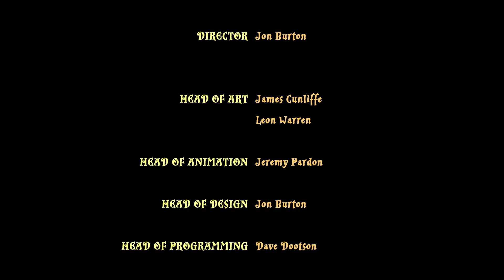Lego Harry Potter Jahre 1-4 #32 "Chaos bei der Weltmeisterschaft" Let's Play PlayStation Harry Potte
In diesem Let's Play spiele ich Lego Harry Potter Jahre 1-4
Ich Spiele die Lego Harry Potter Version für die PlayStation 4 auf der PlayStation 5.